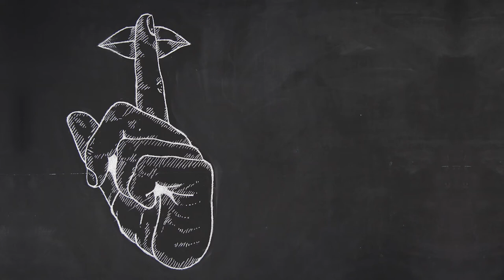Uptown Funk (Mark Ronson) - Hush Hush feat. Viviane Essig - Hush-Up #9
A cover of Uptown Funk (Mark Ronson) by Hush Hush feat. Viviane Essig
Recorded live without overdubs at Hush Hush Studio Hamburg

Viviane Essig (Vocals)
Jonas Böker (Drums)
Nicolas Börger (Piano)
Felix Hoffmann (Upright Bass)
Christian Hartung (Acoustic Guitar)

Mixed by Christian Hartung